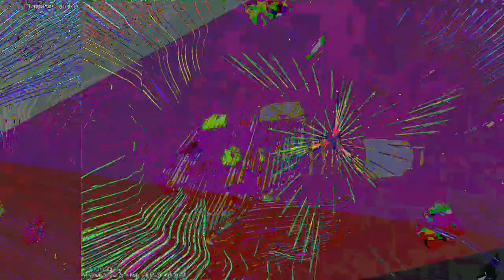[EPILEPSY WARNING] Movie 23 07 23 18h13m47s